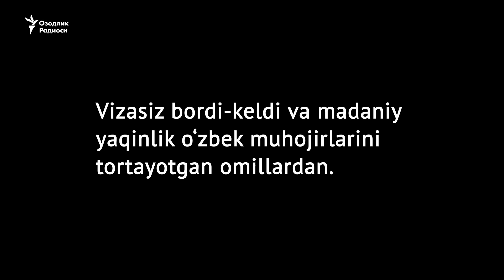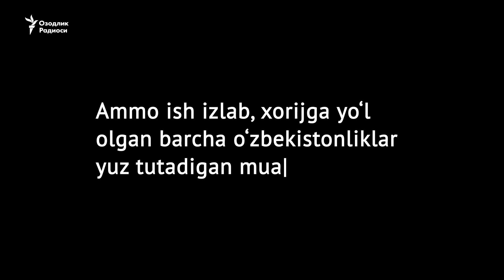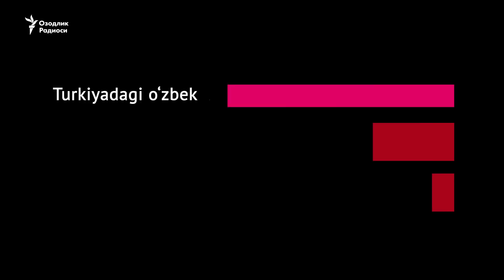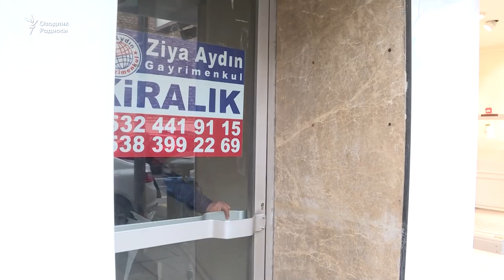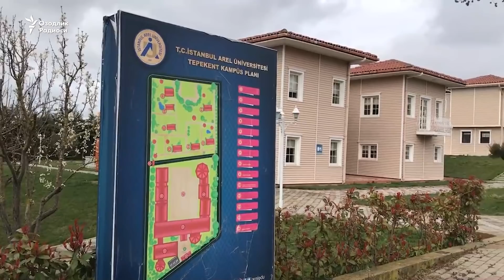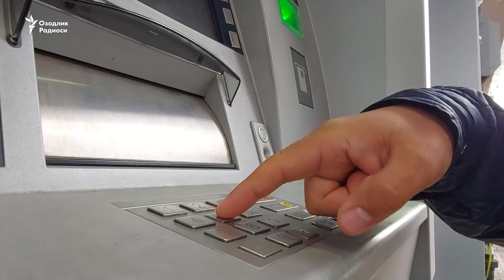EKSKLYUZIV: Turkiyada ishlab, Rossiyadagidan ko‘proq pul topish mumkinmi?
Туркияда ишлаб қанча пул топиш мумкин? Ўзбеклар учун Туркияда ишлаш осонми? Туркияда Россиядагидан кўпроқ пул топиш мумкинми? Ўзбеклар нимага Туркияни танлаяпти? Бу саволлар жавобини Озодликнинг Youtube каналида намойиш қилинган ушбу фильм орқали билиб олишингиз мумкин!

Сўнгги йилларда Ўзбекистондан Туркияга меҳнат муҳожирлари оқими кўпайди. Визасиз борди-келди ва маданий яқинлик ўзбек муҳожирларини тортаётган омиллардан. Муҳожирлар таркиби, мақоми ва улар банд бўлган соҳалар Россиядагидан фарқли. Аммо иш излаб, хорижга йўл олган барча ўзбекистонликлар юз тутадиган муаммолар Туркияда ҳам бор…
Ушбу фильм хориждаги ватандошлар ҳаётига оид Озодликнинг илк фильми. Эндиликда дунёнинг турли бурчакларида ишлаётган ватандошлар бўйича туркум фильмлар қилиш режаланган.